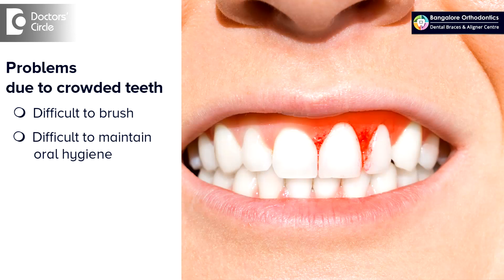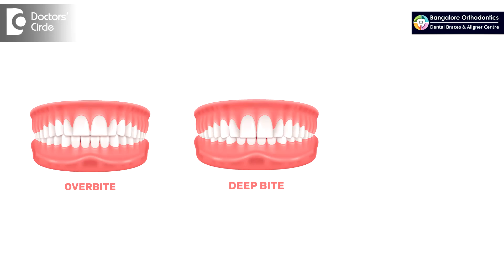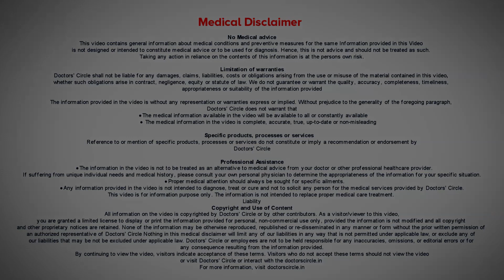15 SIGNS YOU NEED BRACES | World Orthodontic Health Day - Dr.Divyashree Rajendra | Doctors' Circle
Dr. Divyashree Rajendra | Phone 📞:  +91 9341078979 (Online & in-person appointment can be booked online or by call) | Consultant Orthodontist & Clear Aligner Provider | Bangalore Orthodontics, HSR Layout & Kalyan Nagar, Bangaluru, India
15th May is celebrated as World Orthodontic Health Day. The importance of this lies in maintaining a good oral health and why is it important to maintain a good oral health? There are many reasons. Mostly patients seek orthodontic treatment from a cosmetic point of view. But then other than the cosmetics,  there are a lot of other issues or problems that can crop up due to crowded or misaligned teeth. So what are those? Firstly crowded teeth make it difficult to brush maintain a good oral hygiene this can lead to problems such as cavities bleeding gums and periodontal diseases. Also it makes it difficult for the patient to bite effectively or chew food effectively which as a result can lead to issues of digestion and swallowing. In children especially growing children habits such as thumb sucking or nail biting or finger sucking can lead to issues such as mouth breathing. These again in turn can lead to bite issues. Bite issues could be such as overbite deep bite open bites which can lead to further tongue thrust aberrant swallowing habits and mouth breathing. So to overcome all these it's very important to take your kid or yourself to an orthodontist if you notice any of these problems which could be pertaining to crowded teeth bite issues chewing issues or wearing out of teeth. Further in the long run if these issues are neglected it can lead to issues of the joint which are known as the Temporomandibular Joint Disorders. This can cause chronic pain in the joints especially while chewing hard foods or it can even lead to habits such as night grinding or wearing out of teeth at a early age.